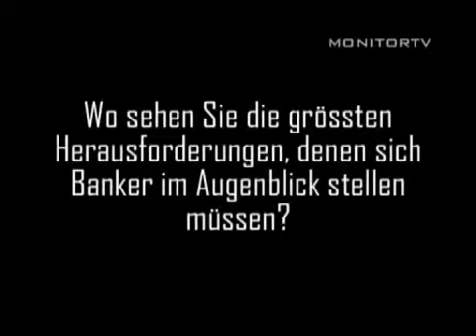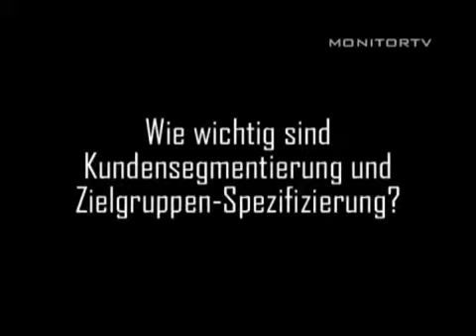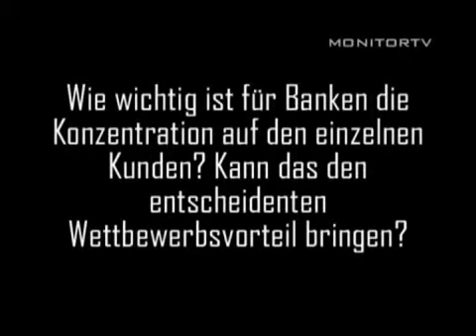Interview - Christian Rauscher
Dr. Christian im Zuge des victor Kongresses im Interview mit MonitorTV.